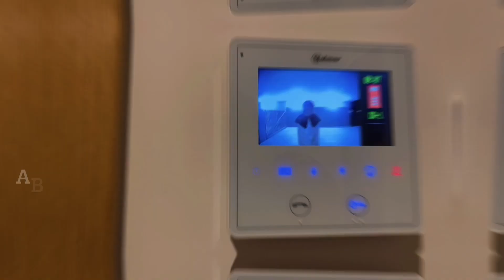👑ABRIENDO LOS REGALOS de los REYES MAGOS🎁 | REYES MAGOS 2023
Así de bien se han portado los Reyes MAgos con nosotros. Max estaba de lo más contento, aunque se extrañó al abrir un regalo con una manzana🤣...

✅Déjanos un COMENTARIO que ya sabes que nos encanta leerte!

¡Bienvenidos a nuestro canal familiar! Somos Hèctor y Aïda, más conocidos como Noobie Family, una familia crazy con 3 hijos, dos niños y una nena.
Aquí encontrarás vlogs diarios en español divertidos, diferentes y sin postureo.
Aunque somos una familia bilingüe  así que es probable que a veces nos escuchéis hablar en inglés con los peques.
 Os mostramos cómo es nuestra vida día a día siendo padres de niños y bebés...
criando a niño@s bilingües 🇬🇧 ¡Sin perder nunca el sentido del humor!
Somos una familia real... Seguro que te sentirás identificada con nuestra caótica vida familiar... Y esperamos sacarte alguna sonrisa.
Qué... ¿Te unes a Noobie Family? 😉😍

En nuestro enlace de Amazon encontrareis nuestros imprescindibles para las navidades, incluido nuestro gran amigo el Tió: